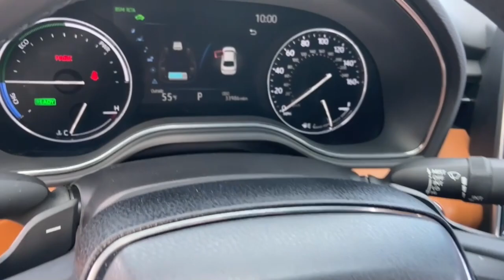2021 Toyota Avalon Phoenix, Mesa, AZ PC684596A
Celestial Silver Metallic Used 2021 Toyota Avalon Hybrid XSE available in Phoenix, Arizona at East Valley Nissan. Servicing the Mesa, AZ area.

43/43 City/Highway MPGCARFAX One-Owner.Certified.This 2021 Celestial Silver Metallic Toyota Avalon Hybrid XSE FWD is well equipped and includes these features and benefits: Avalon Hybrid XSE, Certified Select Certified, Celestial Silver Metallic, 4-Wheel Disc Brakes, 8 Speakers, 8-way Adjustable Heated Front Seats, ABS brakes, Air Conditioning, Alloy wheels, AM/FM radio: SiriusXM, Apple CarPlay/Android Auto, Auto High-beam Headlights, Auto-dimming Rear-View mirror, Automatic temperature control, Brake assist, Bumpers: body-color, Compass, Delay-off headlights, Driver door bin, Driver vanity mirror, Dual front impact airbags, Dual front side impact airbags, Electronic Stability Control, Emergency communication system: Safety Connect with 1-year trial, Exterior Parking Camera Rear, Four wheel independent suspension, Front anti-roll bar, Front Bucket Seats, Front Center Armrest, Front dual zone A/C, Front reading lights, Fully automatic headlights, Garage door transmitter: HomeLink, Heated door mirrors, Heated front seats, Illuminated entry, Knee airbag, Low tire pressure warning, Occupant sensing airbag, Outside temperature display, Overhead airbag, Overhead console, Panic alarm, Passenger door bin, Passenger vanity mirror, Perforated SofTex Seat Trim w/Ultrasuede, Power door mirrors, Power driver seat, Power moonroof, Power passenger seat, Power steering, Power windows, Radio data system, Radio: Audio Plus, Rear anti-roll bar, Rear reading lights, Rear seat center armrest, Rear side impact airbag, Rear window defroster, Remote keyless entry, Security system, Speed control, Speed-sensing steering, Split folding rear seat, Spoiler, Steering wheel mounted audio controls, Telescoping steering wheel, Tilt steering wheel, Traction control, Trip computer, Turn signal indicator mirrors, Variably intermittent wipers, and Wheels: 18 x 8.0 Dark Gray-Painted Alloy.* Internet pricing is good for retail transactions only. All prices plus tax, title, license and doc fee. Any and all transactions must in Maricopa County in Arizona. Second key, floor mats and owners manual may not be available on all pre-owned vehicles. While every reasonable effort is made to ensure the accuracy of this data, we are not responsible for any errors or omissions contained on these pages. * Here detailed price does not include any taxes, fees or other charges. Pricing and availability may vary based on a variety of factors, including options, dealer, specials, fees, and financing qualifications. Consult your dealer for actual price and complete details. Vehicles shown may have optional equipment at additional cost. * Images, prices, and options shown, including vehicle color, trim, options, pricing and other specifications are subject to availability, current pricing and credit worthiness. * In transit means that vehicles have been built but have not yet arrived at your dealer. Images shown may not necessarily represent identical vehicles in transit to your dealership. See your dealer for actual price, payments, and complete details.